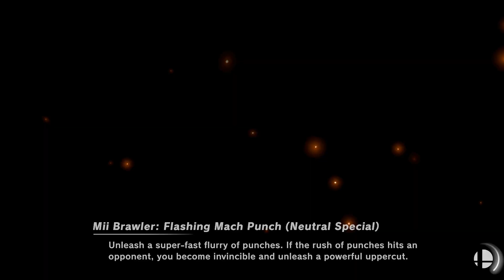Super Smash Bros. Ultimate - Final Destination & Northern Cave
10 Minute CPU Battle
Stages: Final Destination & Northern Cave
Fighters: Kazuya vs Lucario vs Ryu vs Simon vs Wolf vs Captain Falcon vs Meta Knight vs Chrom

Requested by _soy._.chris_